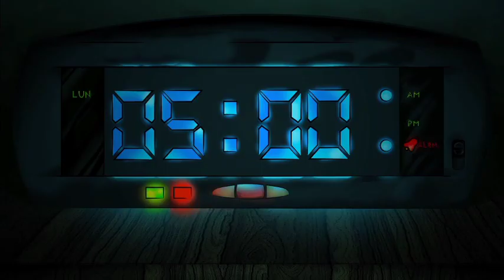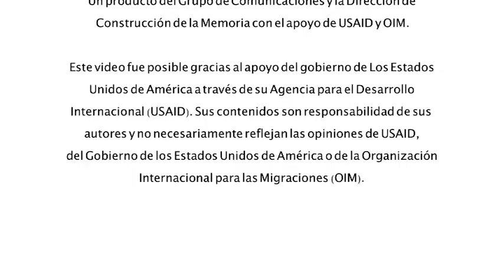Pueblo sin tierra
El Centro Nacional de Memoria Histórica, con el apoyo de la Agencia de ,los Estados Unidos para el Desarrollo Internacional (USAID) y de la  Organización Internacional para las Migraciones (OIM), presenta o este corto animado para visibilizar las principales problemáticas del desplazamiento forzado que reflejan sus investigaciones sobre el conflicto armado en Colombia.